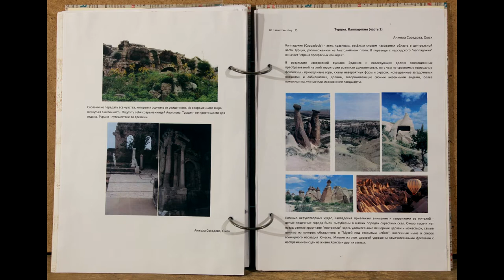Книга путешествий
«Книга путешествий», или по следам  выставки «Удачная находка в Помпеях».
Два месяца вместо традиционной книги отзывов создавалась «Книга путешествий» на выставке «Удачная находка в Помпеях», где были размещены заметки и впечатления наших посетителей от посещений ими регионов и стран, связанных с античностью.
Выставка закончила свою работу, книга передана в архив музея, а мы еще раз предлагаем вам пролистать ее страницы. Возможно, они вдохновят кого-то на новые идеи, где провести долгожданный отпуск!